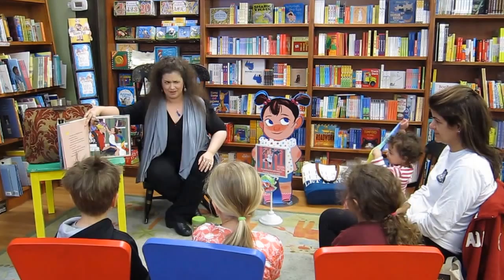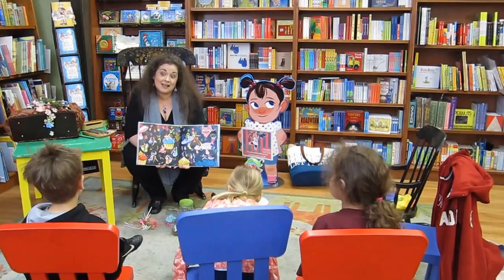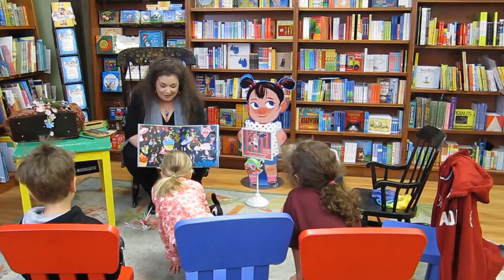Lisa Anne Novelline reading Piccadilly and the Fairy Polka at Wellesley Books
Lisa Anne Novelline at Wellesley Books reading Piccadilly and the Fairy Polka. May 9, 2015. Almost complete. (Starts on page 3)

About Piccadilly’s Magical World:
The Piccadilly universe is one wherein children can imagine possibilities, experiment with ideas, and dream solutions as rich and diverse as they are. The second installment in this series is the award winning,  Piccadilly and the Waltzing Wind.

About Piccadilly and the Fairy Polka:
Piccadilly and the Fairy Polka (ages 4-8), the first installment in the “Piccadilly’s Magical World” series, is a life-affirming and fanciful tale about a little girl with a grand imagination, who is enchanted with the coming of summer. On a very special sunny afternoon Piccadilly is convinced that she has uncovered a magical and most delightful secret. Readers are invited to join the fun, celebrate the whimsy, and decide for themselves. What is real? What is fantasy? And ultimately, how much does it matter?

About the Author:
Lisa Anne Novelline is a poet and a writer. She is the creator of “Piccadilly’s Magical World” and the author of Piccadilly and the Fairy Polka and the award winning, Piccadilly and the Waltzing Wind. As a former mathematics teacher and problem solving coach, she is inspired by her profound commitment to the cultivation of creativity and critical thinking along with her abiding love and admiration for nature and its beauty. She holds an MEd in Teaching and Curriculum from Harvard University, a BS in Psychology from Northeastern University, and a BS in Mathematics from Lesley University. She is a mother of four and lives with her family in Massachusetts.

About the Cover Designer / Art Director:
Ryan Jude Novelline is a Boston-based contemporary artist whose experience includes: Diane Von Furstenberg, GAP, Harvard University, & Walt Disney Imagineering. He has shown work in Boston, Providence, and New York, and has has been featured both domestically and internationally by the Huffington Post, New York Magazine, Hewlett Packard, Yahoo News, Asian Geographic, and a host of others.  He holds a Bachelor of Fine Arts degree in Illustration from Rhode Island School of Design. RyanJudeNovelline.com

About the Illustrator:
Phillip Light is a Character Designer at Disney Television and formerly a Color Stylist at Dreamworks Animation Television. His celebrated art has been featured in galleries, in print, and digitally on blogs and sites across the web. He is an alumnus of Art Center College of Design in Pasadena, California. PhillipLight.blogspot.com

Available at FairyPolka.com